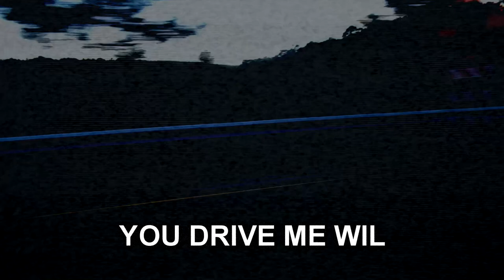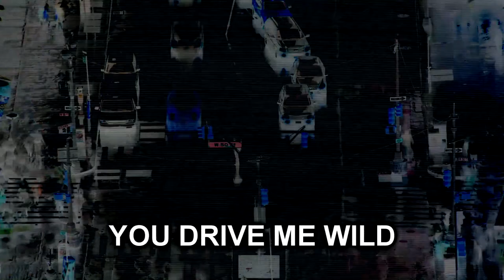Drive Me Wild By Jeremy Bauscher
Original song Drive Me Wild by artist Jeremy Bauscher
All instrumental performances, vocal performances, production, and mixing by Jeremy Bauscher
Video organized by Billy Tray